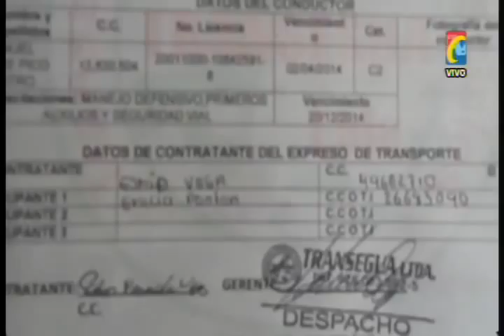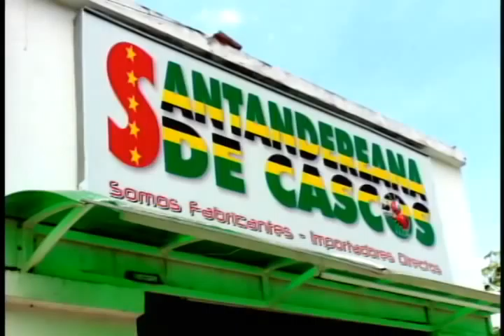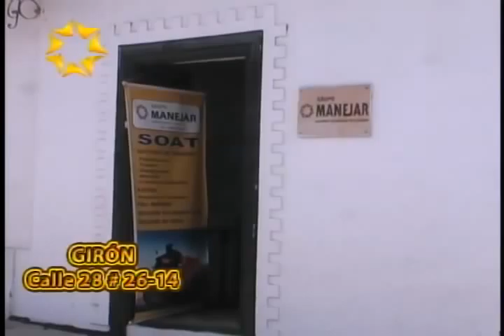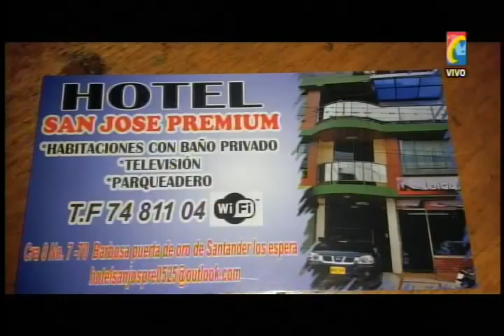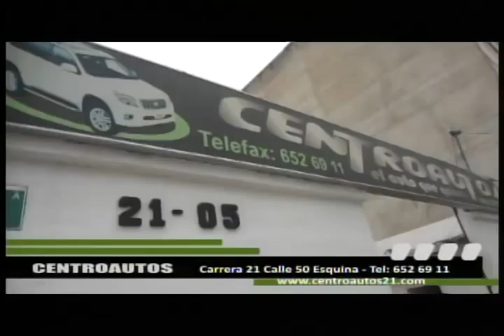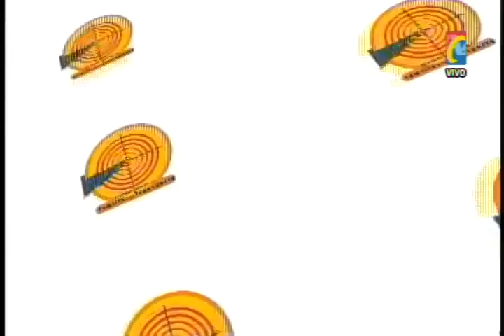Programa MPACTO Miercoles 12 Noviembre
I01- 36 Derrumbes cierran Via Bucaramanga-Barrancabermeja -
02- Transportador Denuncia Persecución Policia Transito via Bucaramanga-Aguachica-
03- Mañana Abrirán Via Bucaramanga -Barrancabermeja si  cesan lluvias -
04- Asi fue como Motociclista de 28 mato a su hermana al Omitir Pare cra 10 calle 42 - CNT-
05- Heridos 2 Policias en Cobarde ataque FARC en Tibú- 1 Policia quedaría tuerto -
06- Falta Señalizacion y Accionar Transito provocan Accidentes cra 10 calle 42 -
07- Cucuta Contrabandistas atacaron Patrullas de POLFA y de la DIAN-
08- Barramcabermeja como sigue Jibaro que se lanzó 3er piso cuando legalizaban su captura-
09- Esta Mensajera Omite Semáforo Av Gonzalez Valencia, hace Contravia calle 50, se regresa y otra vez viola semáforo-
10- Este NIÑO INVIDENTE en Avion le cumplieron Sueño conocer Cantante FRANCO DE VITA
11- Quien es un camionero. Esta es Homenaje IMPACTO a NORBERTO MENDEZ- Gustavo Rodriguez
12- Asi Torturan Policías del ESMAD a Estudiantes y Campesinos